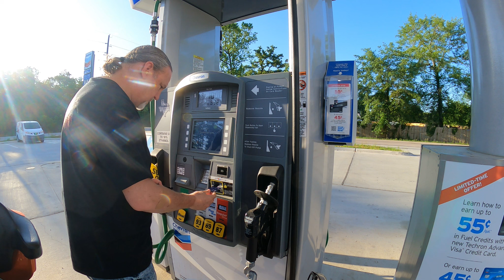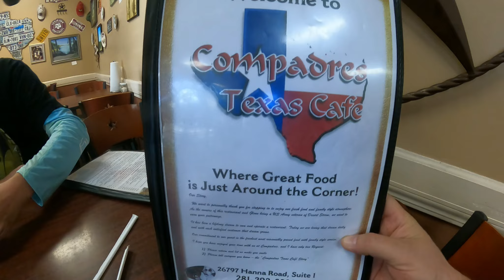Trip to the Twisted Sisters - Part 1 - Marble Falls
Day 1 on a Twisted Sisters journey.  Today we went from Spring Texas to Marble Falls stopping at Lake Travis and riding on Lime Creek Road.